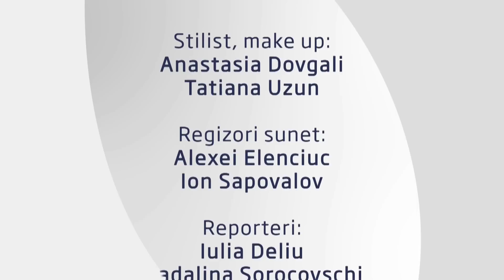O seara perfecta 24.04.23